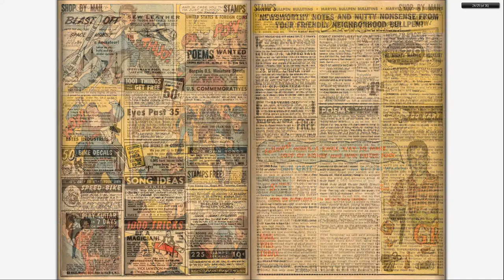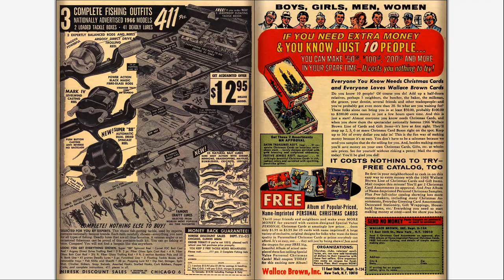196610 Rawhide Kid v1 054